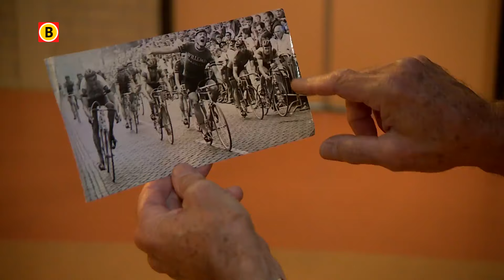Wielrenbroers Van Katwijk geëerd met monument midden in het dorp Oploo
In Oploo werd zondagmiddag een bijzonder feestje gevierd: de broers Jan, Piet en Fons van Katwijk hebben namelijk een monument gekregen in het dorp. Alledrie de broers waren profwielrenner en da's een unicum in de Nederlandse wielerhistorie.